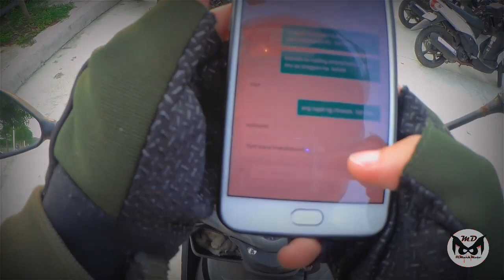RUSI DAMING REKLAMO KADIRI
Stay at Home and Keep Safe mga bess..

*NoHateLoveLangs
*RespectALLRiders
*WillingToLEARN